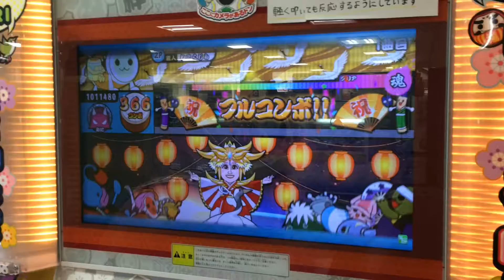太鼓の達人【ムラサキver.】さちさちにしてあげる♪(表) 全良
Place：ダイエー所沢店
HD推奨